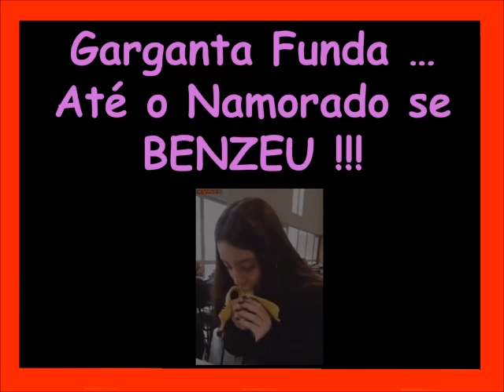Garganta Funda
Garganta Funda ... PQP !!!